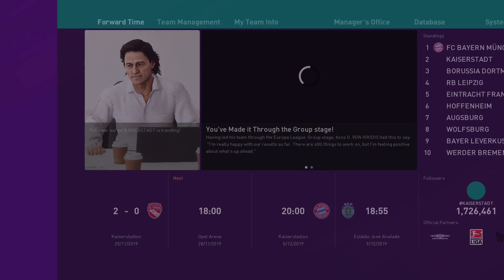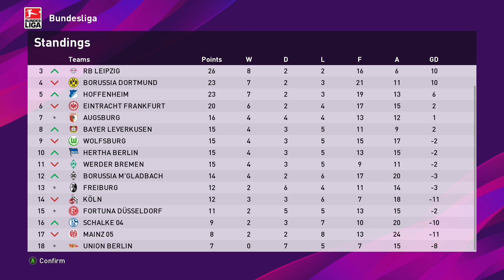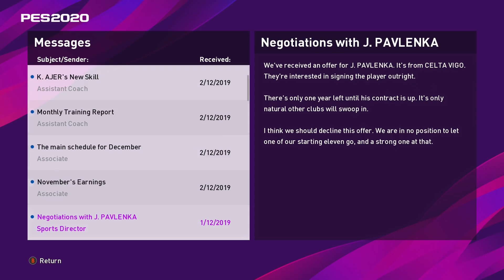eFOOTBALL PES ♔ THE MOST FUTURISTIC TEAM: KAISERSTADT - MASTER LEAGUE LEGEND DIFFICULTY 18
Welcome to a new football gameplay series on eFootball PES 2020. This is a heavily modified and customized version of the game, which features most of the European national leagues and cups, all with licensed names, logos, teams and real players. There are also the finest European football competitions like Champions League, Europa League, Super Cup, besides the Club World Cup, the South American and Asian leagues, Copa Libertadores, AFC Champions League and, of course, International competitions like the World Cup and the officially licensed EURO 2020.

In this series we will play with our customized club, a team created and reshaped from an original and anonymous Bundesliga club that actually plays in Zweite Bundesliga, SC Paderborn. We did something similar to what Red Bull did in reality with clubs like Leipzig and Salzburg, with a completely rebuilding of identity, name, colours, stadium and roster of the team, which is also located now in a fictional royalist city-state in northwestern Germany, Kaiserstadt.

Club strategy and policy is to build most of the squad with free agents and young prospects, to value them and forge a strong identity side.

In this season, Kaiserstadt will compete in Bundesliga, DFB Pokal (German Cup) and Europa League, starting at Superstar level (if we win at least 5 games at this level, we'll then be able to compete at Legend level) and with the real rules of transfer market.

YOUR FIRST, FUTURISTIC, EDUCATIONAL GAMING BOOK
One of the first books in the world to explore the educational and futuristic aspects of modern gaming in a scientific manner, introducing new perspectives on the world of video games and how they have evolved from mere sources of entertainment to powerful educational tools. In this book we're going to analyze the process of transforming creative thoughts into valuable thinking skills to turn them into practical skills for the real world, offering strategies that blend innovation, imagination and knowledge. If you're ready to reimagine education through the lens of imaginative gameplay, this book is your key to unlocking boundless potential.

Recommended resolution for viewing: 1080p

eFootball, known from 2001 to 2018 as Pro Evolution Soccer and abbreviated PES and from 2019 to 2020 as eFootball Pro Evolution Soccer and abbreviated eFootball PES or PES, known in Japan as Winning Eleven, is a soccer video game series produced by the Japanese company Konami starting in 1994.